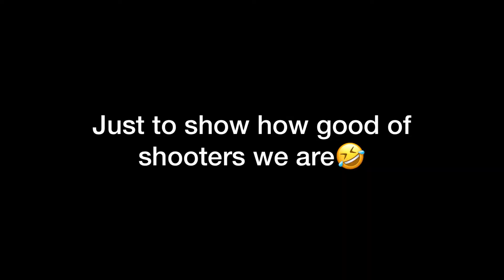RuffNation basketball shooting | We got so unlucky!